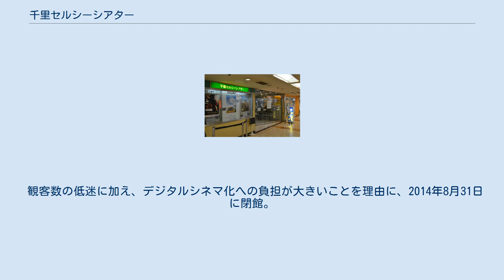千里セルシーシアター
千里セルシー 」 千里セルシーシアター 千里セルシーシアター（せんりセルシーシアター）は、大阪府豊中市の千里ニュータウン（千里中央）に存在していた映画館（名画座）。
 1972年11月15日、千里中央駅前の中核となる複合商業施設・千里セルシーの開店とともに開館。
飲食店などが集まる地階、閉館まで常にパチンコ屋の向かいという立地で営業した。
初上映作品は『永遠のエルザ』（ジャック・クーファー監督）だった。
 1994年頃にはいち早く会員システムを導入し、映画館が会員システムを採用するモデルケースとなったとされる。
 1980年頃には豊中市内に7スクリーンの映画館が存在していたが、ひとつまたひとつと閉館し、1990年代以降は当館を残すのみとなった。
2001年6月にいったんは休館となるも同年9月には事業主を変更して再開館し、2003年からはABCラジオの番組『ABCアシッド映画館』のパーソナリティだった平野秀朗が不定期で一日館長を務めた。
また、2008年6月14日の『世界はときどき美しい』の上映時には、同作の監督だった御法川修が舞台挨拶で来館している。
 映画上映集団RCSが上映作品のプロデュースを手掛けていた時期もあったが、2010年頃にプロデュースから撤退した。
 観客数の低迷に加え、デジタルシネマ化への負担が大きいことを理由に、2014年8月31日に閉館。
その日の最終上映作品は、『最強のふたり』（オリヴィエ・ナカシュ&エリック・トレダノ監督）だった。